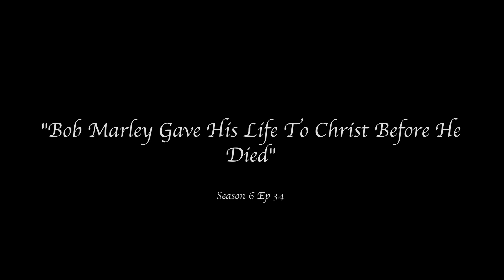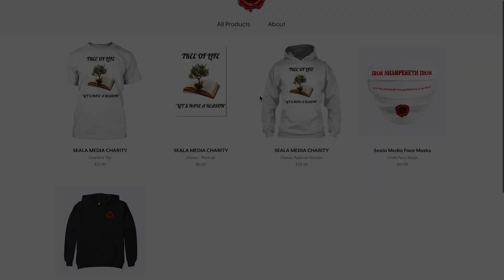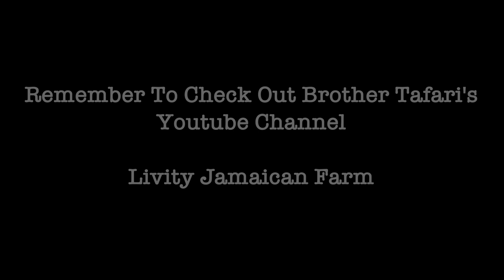ΒΟΒ MARLEY BAPTIZED CHRISTIAN ORTHODOX BEFORE HE DIED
On November 4, 1980, Bob Marley was baptised as a Christian in the Ethiopian Orthodox Church.

The Great Owl & High Priest Tafari reasoning about "BOB MARLEY CONVERTED TO CHRISTIANITY BEFORE HE DIED  S6 EP 34"

If You Would like a One on One Counselling and Therapy session with The Great Owl

Produced By:
Ramon Singh